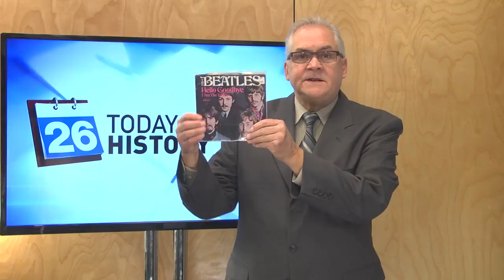Today in History - October 19th, 2015